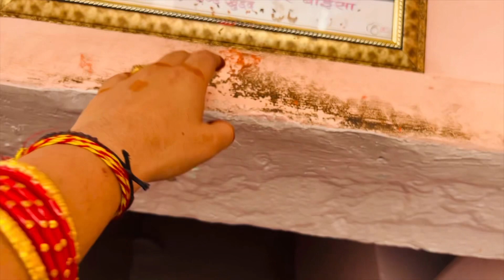￼ राजपुरा से जाखली का सफ़र,बुटाटी धाम गए दर्शन करने, हमारा spiritual tour vlog#63￼